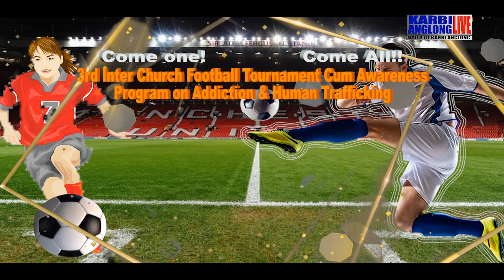KAL Adap Abirta, 14 September 2021